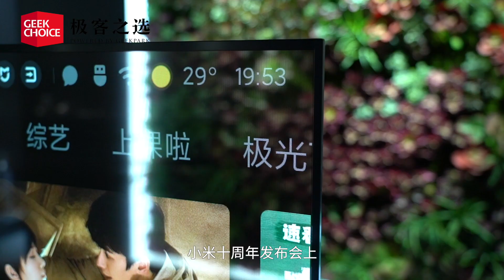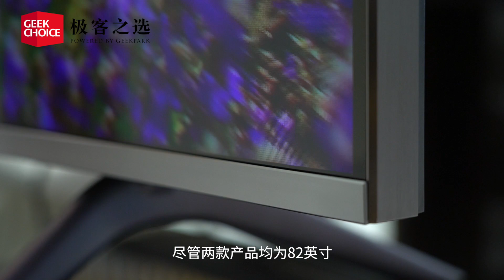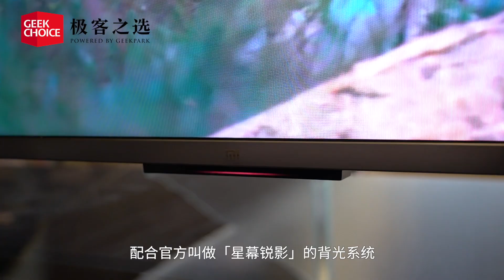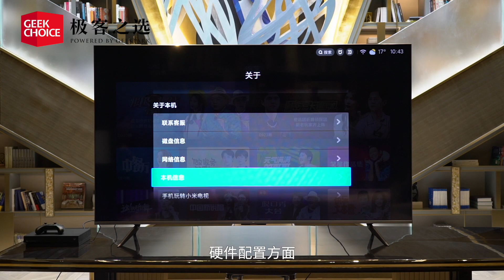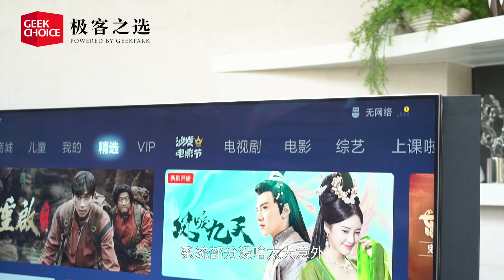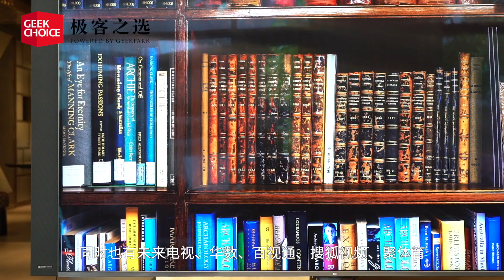8K + mini LED，50000元的小米電視大師82 xiaomi